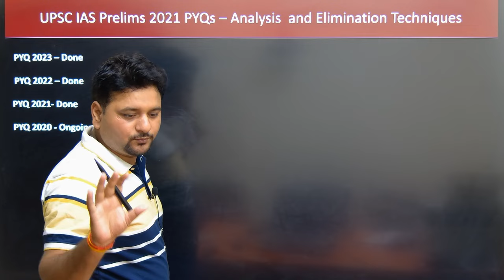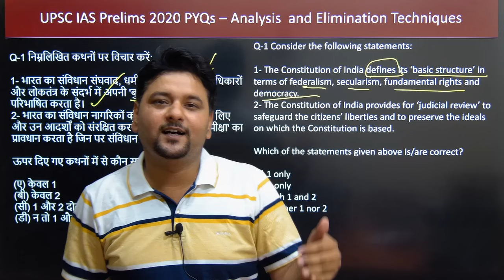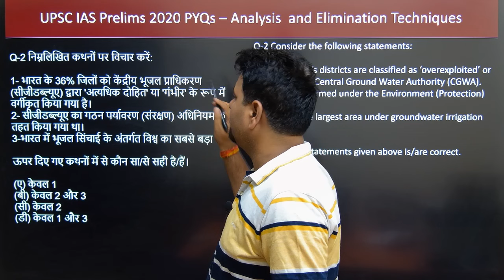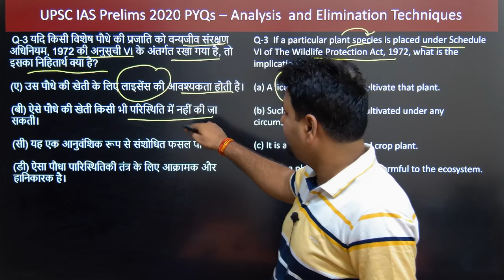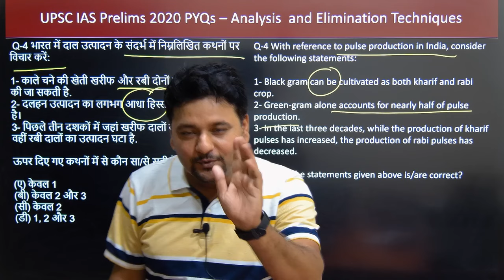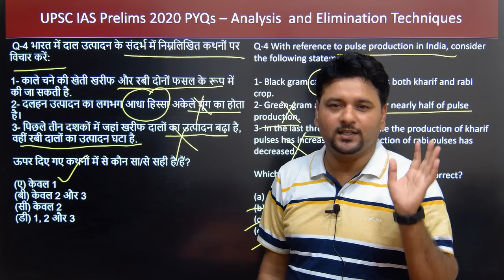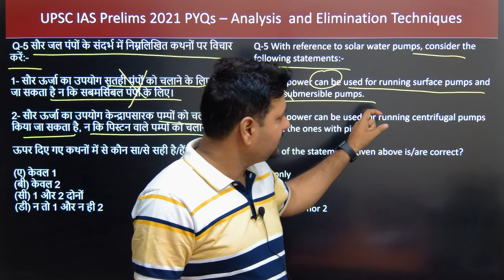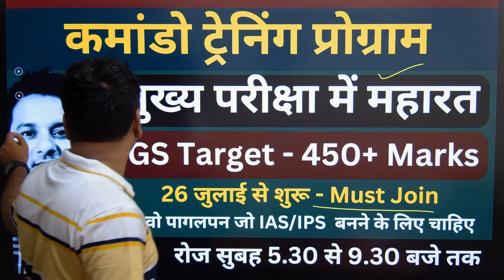Elimination Techniques UPSC IAS Prelims 2024 PYQ Mastery-10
UPSC IAS Prelims Subjects 2024 Play List Link- 💕😊✌️👇👇⏬

"IAS with Ravi Dubey" is your ultimate destination on YouTube for comprehensive and effective UPSC preparation. Led by the experienced and knowledgeable educator, Ravi Dubey, this channel is dedicated to providing high-quality guidance and resources to aspirants aiming for success in the prestigious Civil Services Examination.

📚 Expert Guidance: Ravi Dubey, with his extensive experience in mentoring UPSC aspirants, offers expert insights and strategies to help you navigate through the complexities of the examination process. His in-depth knowledge of the UPSC syllabus ensures that you receive accurate and reliable information.

🔍 Thorough Subject Coverage: "IAS with Ravi Dubey" covers all the subjects essential for UPSC preparation, including General Studies, Optional Subjects, Current Affairs, and Essay Writing. The content is designed to not only help you understand the concepts but also to develop a holistic understanding of the subjects.

🗓️ Structured Study Plans: The channel provides meticulously crafted study plans and schedules to help you manage your time effectively and cover the entire syllabus in a systematic manner. Ravi Dubey's guidance ensures that you stay on track with your preparation and make the most out of your study hours.

📰 Current Affairs Analysis: Stay updated with the latest current affairs through in-depth analysis and discussion. Ravi Dubey keeps you informed about the events shaping the world and incorporates them into the UPSC preparation, ensuring that you are well-prepared for the dynamic nature of the examination.

📝 Answer Writing Practice: Master the art of answer writing with regular practice sessions and model answers. "IAS with Ravi Dubey" focuses on honing your writing skills, a crucial aspect for success in the UPSC Main Examination.

🌐 Interactive Learning Community: Join a vibrant community of UPSC aspirants, engage in discussions, and benefit from the collective wisdom of a like-minded group. The channel fosters a supportive and interactive learning environment where aspirants can share their experiences and seek guidance.

Embark on your journey towards success with "IAS with Ravi Dubey" – the one-stop solution for UPSC preparation that combines expertise, dedication, and a personalized approach to help you achieve your dream of becoming a civil servant. 🚀📖